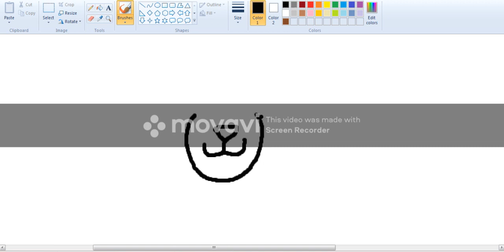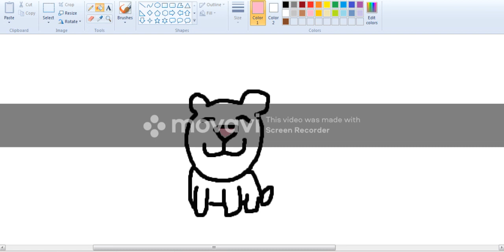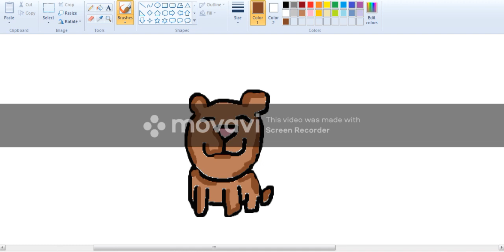How to draw Dog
hey guys this is my first video today i am making a dog on paint!